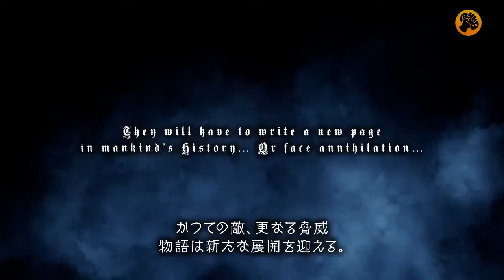Fairy Fencer F: Advent Dark Force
Compile Heart ha presentado un nuevo teaser del RPG Fairy Fencer F: Advent Dark Force, en desarrollo por los responsables de la franquicia Neptunia para PS4.